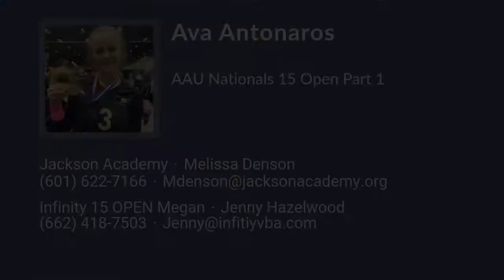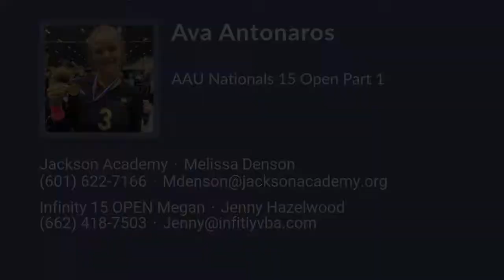Ava Antonaros Volleyball Highlights - MS 2024 - OH. DS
Ava Antonaros Recruiting Video.